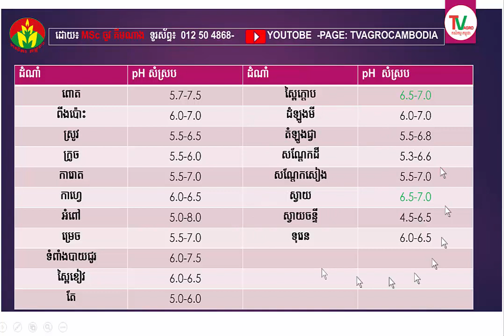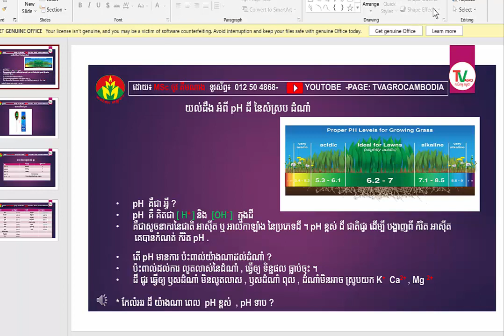PH soil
pH នៃប្រភេទដី